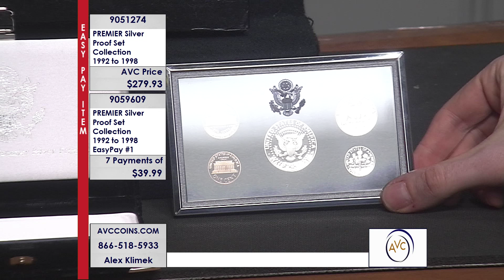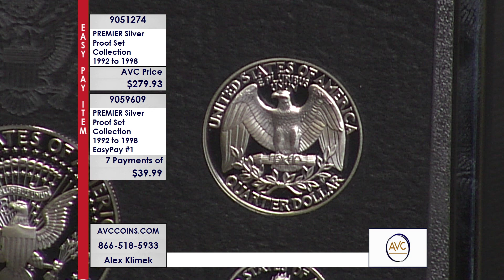PREMIER Silver Proof Set Collection - 1992 to 1998 / Easypay #1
PREMIER Silver Proof Set Collection - 1992 to 1998

PREMIER Silver Proof Sets 92 to 98 - EasyPay #1 - $39.99

Be sure to watch Collectible Coins every Tuesday, Wednesday and Thursday.

Pricing and availability are subject to change without notice. Operators can take phone in orders during the live show. Please have the 905 item number ready when calling.